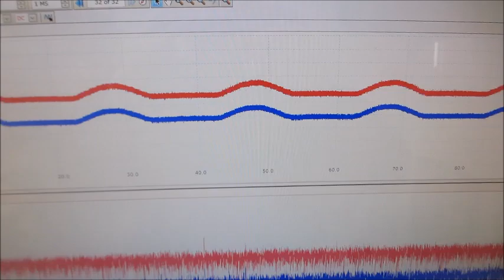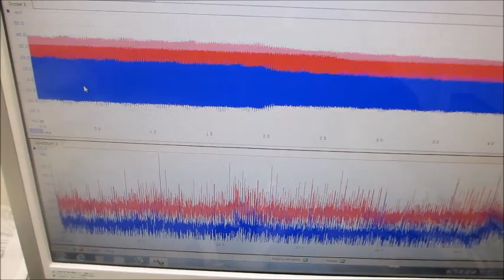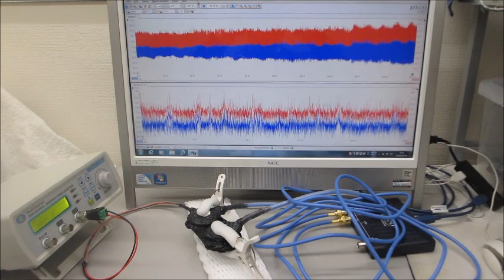共振現象と非線形現象を制御可能にする超音波発振制御プローブによる、オリジナル超音波実験（超音波システム研究所）